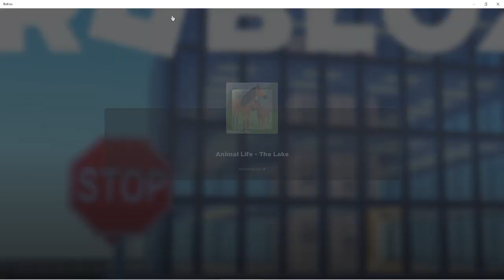NEW HORSES in Animal life: Forest Rp